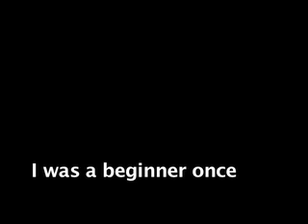Easy Songs (Guitar Lesson) Acoustic - Matchbox 20 - 3 am - Rob Thomas